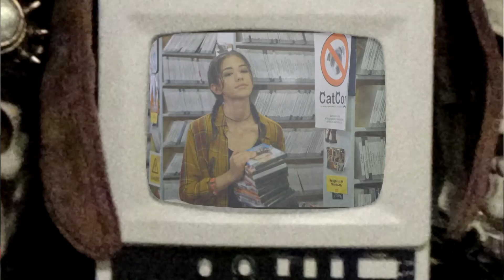Blood Fest - Pagefire Movie Reviews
The gang watches a movie they actually enjoyed for once.